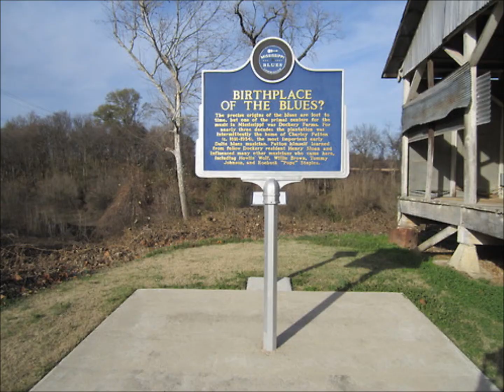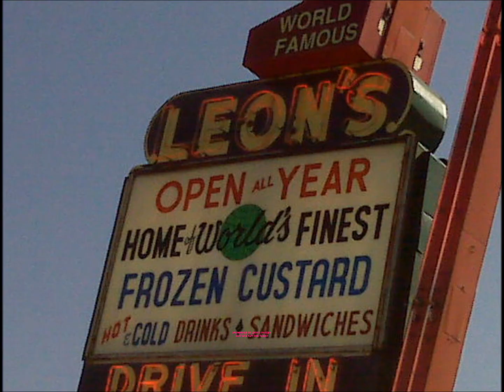"Me and my devil's blues" by Robert Johnson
According to legend, as a young man living on a plantation in rural Mississippi, Robert Johnson was branded with a burning desire to become a great blues musician. He was "instructed" to take his guitar to a crossroad near Dockery Plantation at midnight. There he was met by a large black man (the Devil) who took the guitar and tuned it. The "Devil" played a few songs and then returned the guitar to Johnson, giving him mastery of the instrument. This was in effect, a deal with the Devil mirroring the legend of Faust. In exchange for his soul, Robert Johnson was able to create the blues for which he became famous.
Robert Leroy Johnson (May 8, 1911 -- August 16, 1938) was an American blues singer and musician. His landmark recordings from 1936--37 display a combination of singing, guitar skills, and songwriting talent that has influenced later generations of musicians. Johnson's shadowy, poorly documented life and death at age 27 have given rise to much legend, including the Faustian myth that he sold his soul at a crossroads to achieve success. As an itinerant performer who played mostly on street corners, in juke joints, and at Saturday night dances, Johnson had little commercial success or public recognition in his lifetime.

Johnson's records sold poorly during his lifetime. It was only after the reissue of his recordings in 1961 on the LP King of the Delta Blues Singers that his work reached a wider audience. Johnson is now recognized as a master of the blues, particularly of the Mississippi Delta blues style. He is credited by many rock musicians as an important influence; Eric Clapton has called Johnson "the most important blues singer that ever lived." Johnson was inducted into the Rock and Roll Hall of Fame as an "Early Influence" in their first induction ceremony in 1986. In 2003, David Fricke ranked Johnson fifth in Rolling Stone's list of the 100 Greatest Guitarists of All Time.

Early this mornin'
when you knocked upon my door
Early this mornin', ooh
And I said, "Hello, Satan,"
I believe it's time to go."

Me and the Devil
was walkin' side by side
Me and the Devil, ooh
And I'm goin' to beat my woman
until I get satisfied

She say you don't see why
that you will dog me 'round
spoken: Now, babe, you know you ain't doin' me
right, don'cha
She say you don't see why, ooh
It must-a be that old evil spirit
so deep down in the ground

You may bury my body
down by the highway side
spoken: Baby, I don't care where you bury my
body when I'm dead and gone
You may bury my body, ooh
So my old evil spirit
can catch a Greyhound bus and ride